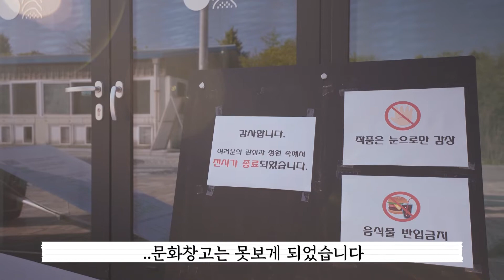요즘 논산에서 핫한 곳?! [연산문화창고] / A hot place in Nonsan these days? [Yeonsan Culture Platform]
👀 제작: 2기 김은수